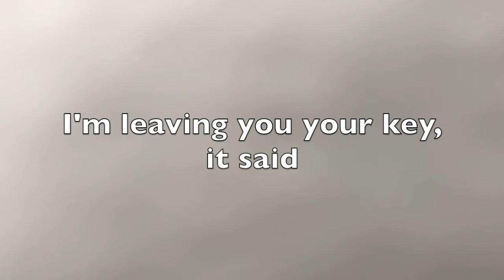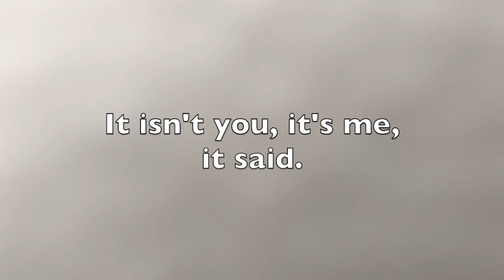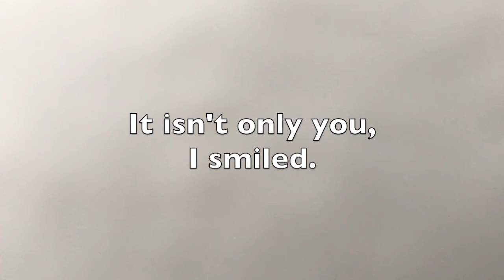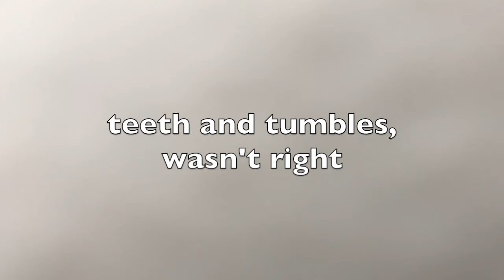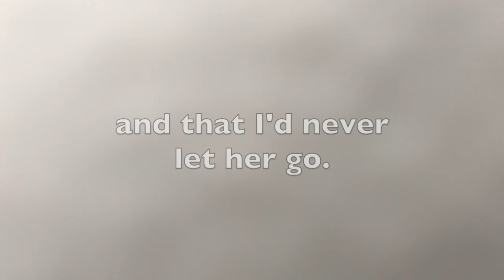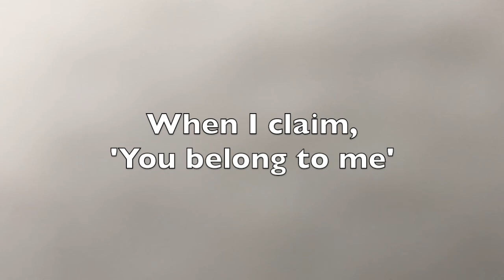Or So It Seems - Steve Robb 2017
My original composition revolves around perceptions and misconceptions.